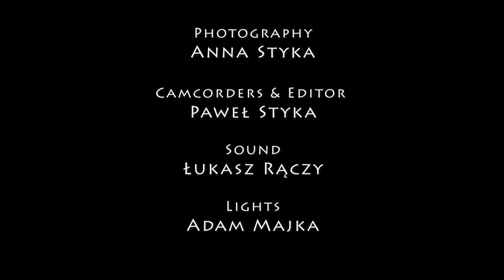"Kochany Panie Mikołaju" - Amelia Surgota - Studio Wokalne GCKSiR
Utwór zarejestrowany podczas koncertu "Unplugged Christmas vol. 3", który odbył się 7 stycznia 2024 roku w Gminnym Centrum Kultury Sportu i Rekreacji w Świlczy z siedzibą w Trzcianie.

przygotowanie wokalne, aranżacja i akompaniament: Jakub Pięta
nagranie i obróbka video: Paweł Styka